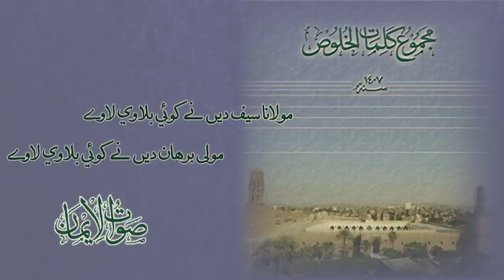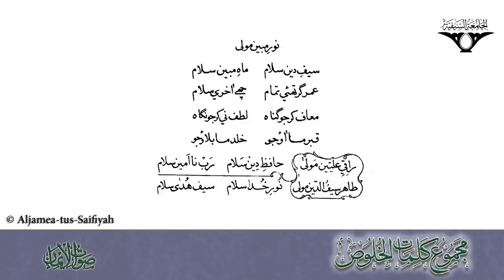04 Raqiye Illiyeen Maula Taher Saifuddin Maula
Majmu Kalemaat il Khuloos